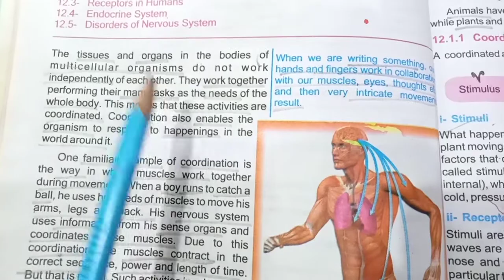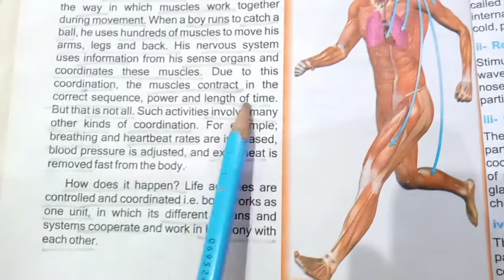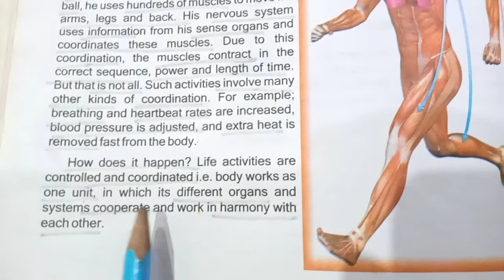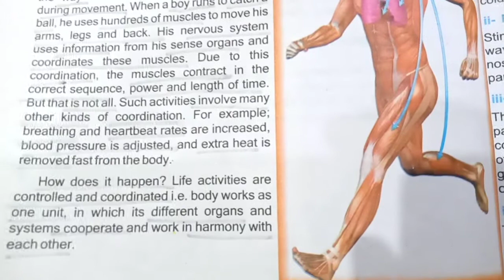Class 10th | Subject Biology | Chapter 12 - Lecture 01 | Native Schools